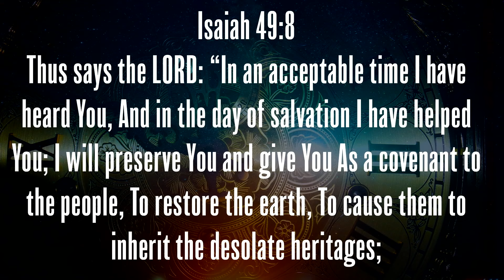An Acceptable Time : Pastor Greg Mitchell